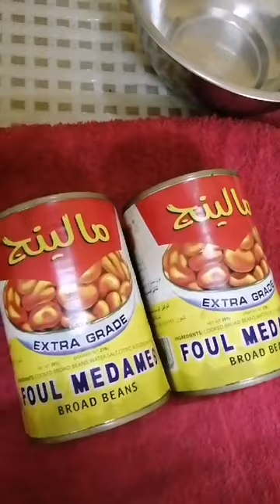Monggo Bread| yummy soft and delicious monggo bread|home made